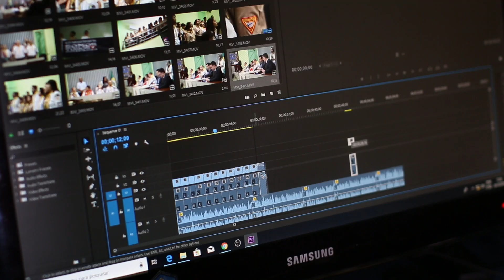आखिर कौन थे हनुमान जी के पुत्र । क्या सच में हनुमान जी बाल ब्रह्मचारी नहीं थे